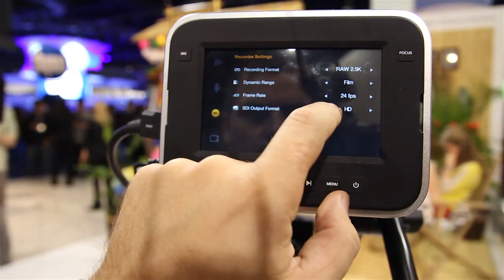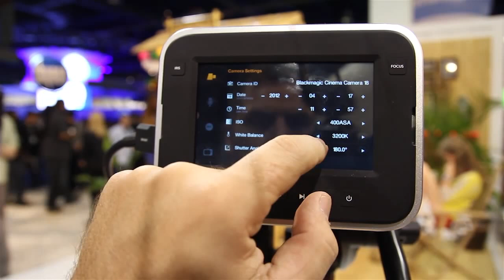Blackmagic Cinema Camera Menu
Depth look on the menu settings